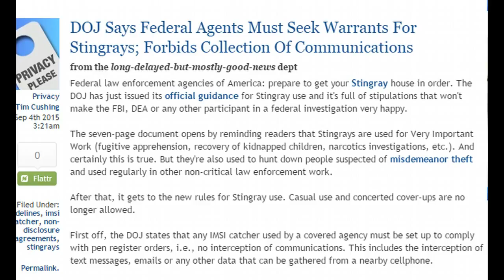DOJ Says Federal Agents Must Seek Warrants for Stingrays YouTube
PROBALLY RIGHT, IT WON'T MAKE A DIFFERENCE